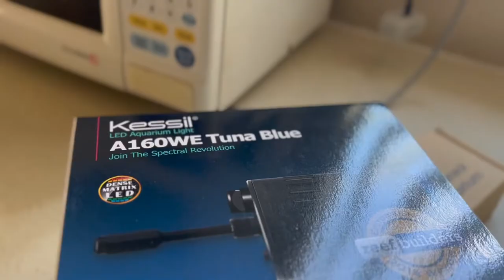Raja’s kessil a160we tuna 🍣 blue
Raj got a light upgrade 😎🐈.
A kessil a160we very happy 😃
Some corals coming this week exciting time’s ahead. Looking forward to some colour in the tank 💯.